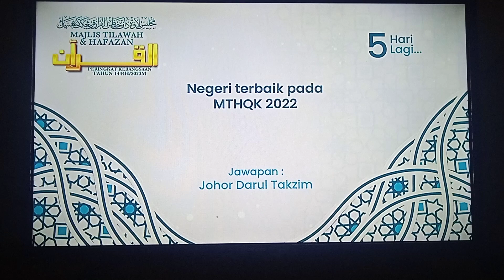SELASA 6 JUN 2023